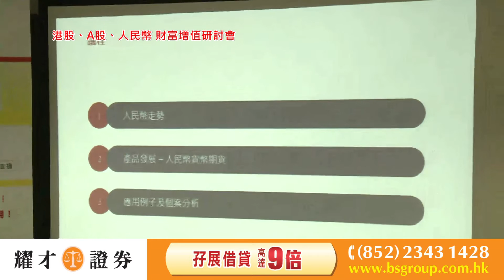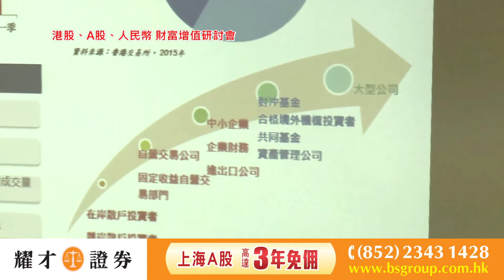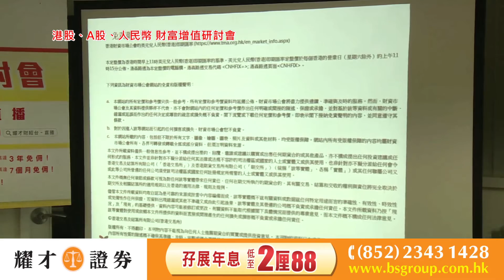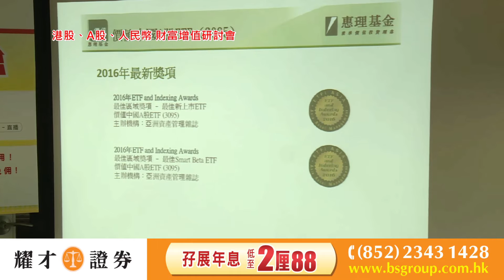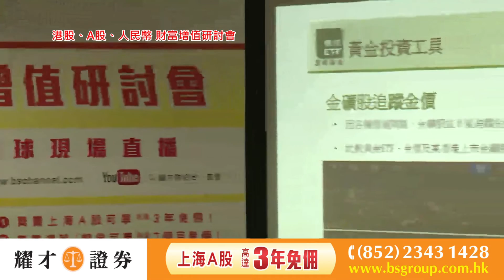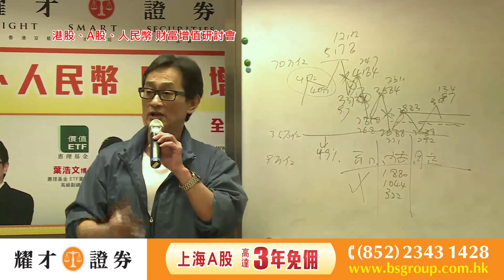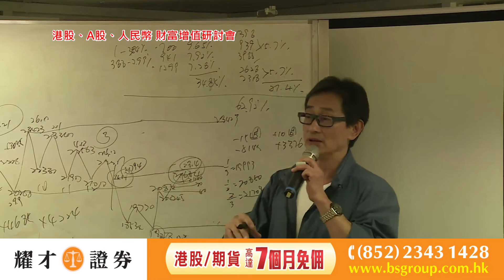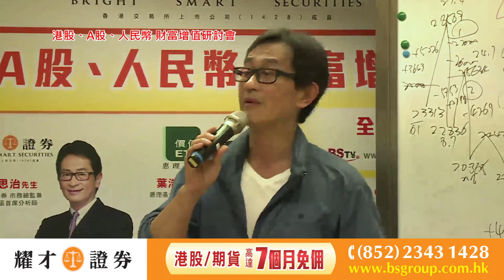港股、A股、人民幣 財富增值研討會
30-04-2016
嘉賓：
郭思治﹣耀才證券
葉浩文﹣惠理基金
黃家強－香港交易所